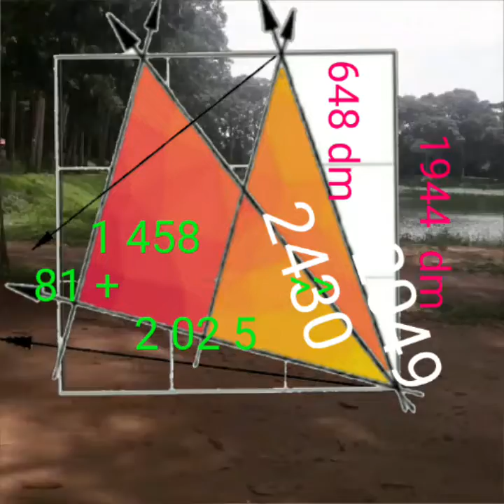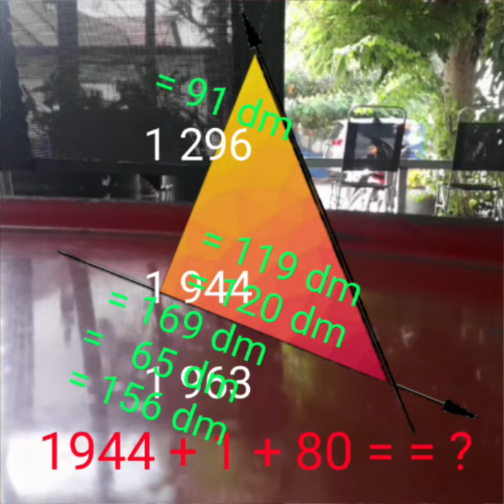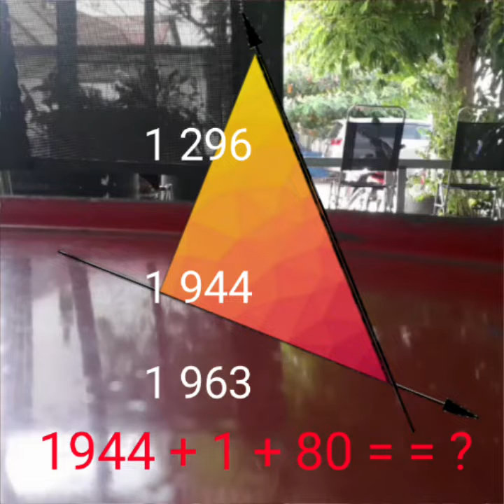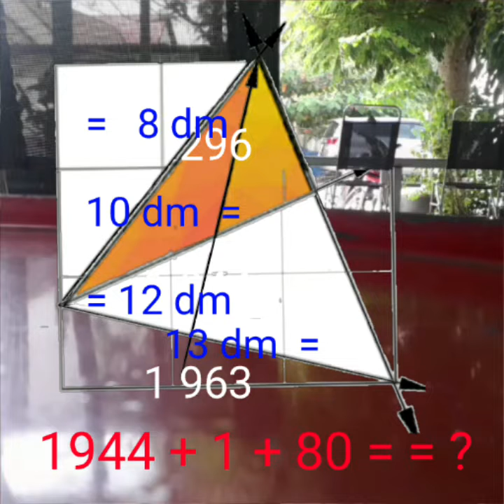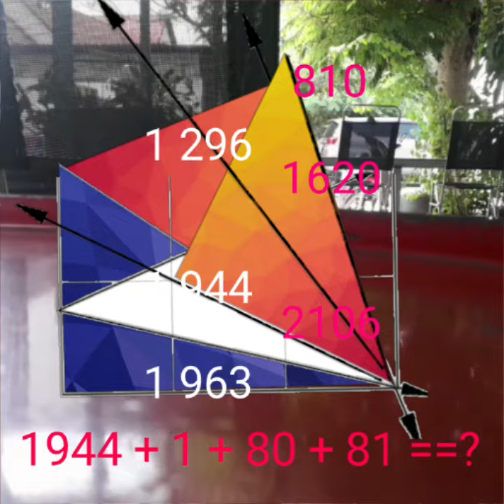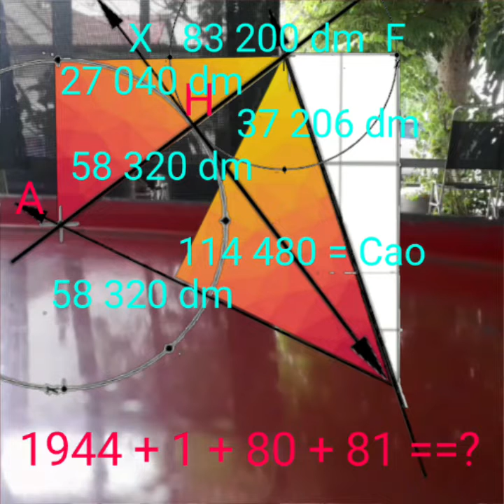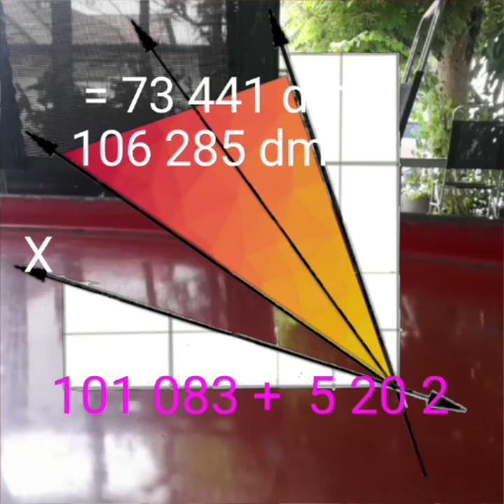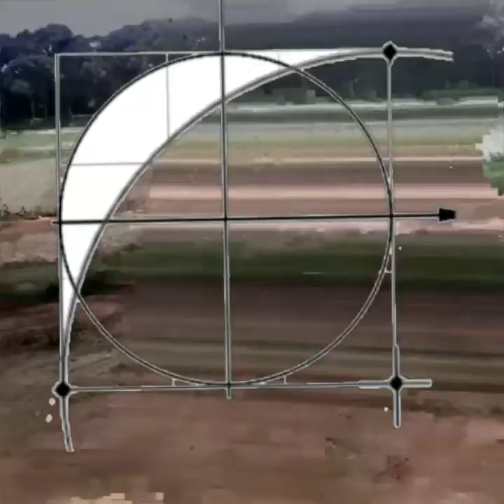AOBAOM TRA VINH 16.9 BẢN NHÁP 9.2(2)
AOBAOM TRA VINH 16.9 BẢN NHÁP 9.2

Trạng nguyên Lê Ích Mộc (1458 – 1538) Trạng nguyên Lê Ích Mộc sinh ngày 2/2/1458 tại làng Ráng, Thuỷ Đường, Thuỷ Nguyên, Hải Phòng. Thân phụ là ông Lê Văn Quang, thân mẫu là bà Nguyễn Thị Lệ. Thủa nhỏ Lê Ích Mộc là một cậu bé thông minh, ham học và ngoan ngoãn, được bà con làng xóm yêu quý. Đêm đêm, dưới ánh sáng của trăng khuya, Lê Ích Mộc chăm chỉ dùi mài kinh sử. Ông lấy cát đổ lên mâm xoa phẳng, dùng ngón tay viết lên chữ để đọc, ghi nhớ rồi xoá đi, đó là cách học "nhập tâm" giúp người ta nhớ lâu hiểu kỹ. Sau 3 năm ông đã thông hiểu đủ giáo lý, giáo pháp của bộ kinh kim cương. Khoảng 5 năm, Ích Mộc đủ thông hiểu các pho kinh phật, tiếng tăm của ông lừng lẫy khắp làng. Ngày ngày Lê Ích Mộc ăn chay niệm Phật ở chùa Ráng, chăm chỉ đèn sách. Mùa xuân năm Nhâm Tuất niên hiệu Cảnh Thống 5 (1502) đời Lê Hiến Tông, triều đình mở hội thi kén người tài. Khoa thi năm ấy đỗ 61 người, Lê Ích Mộc đỗ Trạng Nguyên. Khi duyệt bài văn của Lê Ích Mộc, nhà vua vô cùng sửng sốt khen ngợi và mến phục tài văn chương của ông. Lê Ích Mộc làm quan đến chức Tả thị lang, ông bước vào cuộc đời làm quan trong giai đoạn thịnh trị của thời Lê sơ không còn nữa. Năm 1527 nhà Mạc lên ngôi. Lê Ích Mộc trao ấn từ quan về trí sĩ tại quê nhà. Nhớ thủa hàn vi, Lê Ích Mộc bỏ tiền ra tu sửa mở mang chùa Ráng. Lấy tên chữ là Diên Phúc Tự và mở trường dạy học đào tạo nhân tài cho quê hương đất nước. Ngôi chùa Diên Phúc và Từ chỉ Thanh Lãng nhờ có Lê Ích Mộc mà trở thành trung tâm đào tạo nhân tài và giáo hoá của cả một vùng rộng lớn. Ông cùng với dân làng Ráng khai phá vùng đầm lầy ven sông, trồng cây gây rừng. Ngày 15/2/1538, Lê Ích Mộc qua đời tại nhà hưởng thọ 80 tuổi. Cuộc đời và sự nghiệp của Trạng nguyên Lê Ích Mộc là tấm gương sáng cho các thế hệ khác nối tiếp nhau phấn đấu học tập bởi ông chính là hiện thân của tinh thần vượt khó ham học hỏi để vươn tới đỉnh cao của trí tuệ. Ông là niềm tự hào, là biểu tượng truyền thống hiếu học của Thuỷ Nguyên nói riêng và Hải Phòng nói chung.